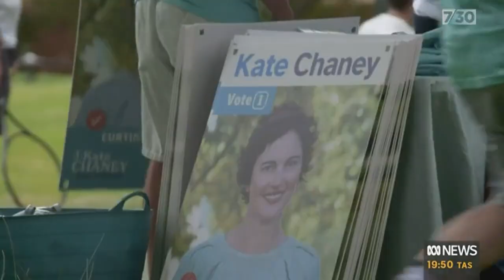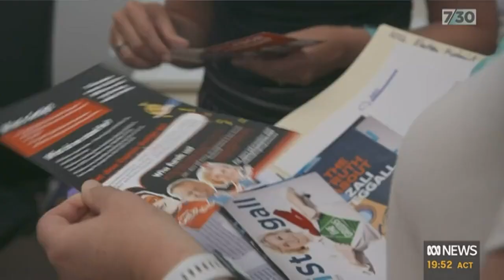Cleaning Up Politics | Richard Denniss on ABC 730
The influence of money on our politics is corrosive for our democracy, overwhelmingly favouring big corporations and those individuals who can pay the most to get the ear of politicians. Our new report seeks to address this.